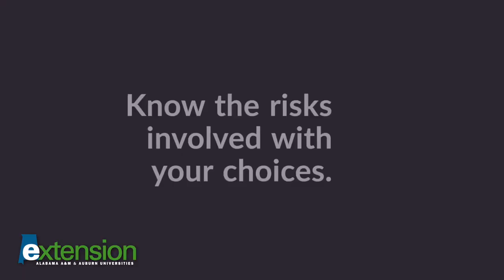Keys to Wise Decision Making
Getting through the day without making a decision is nearly impossible. As middle and high school students, making choices, in simple and difficult situations, is not always easy. There are many factors that influence the choices you make. Often, you may ask a number of questions regarding the decisions you make: What will my parents think? Would my friends agree? Is this a cool thing to do? Is this best for my future?

Yes, family, friends, the media, and your emotions can affect how you navigate decision-making. Despite the pressures you may feel, take time to think through the details of your decision before acting.

Below are steps found in the Who’s Making the Decision chapter of the Health Rocks!® manual.
Use these steps to help you avoid engaging in risky and unhealthy behaviors.

DECISION-MAKING STEPS
1. Identify the decision to be made.
2. Brainstorm possible options or choices.
3. Select the options that are the best.
4. List the positives and negatives of each selected option.
5. Think about short-term and long-term consequences.
6. Choose the best option.

Reference
National 4-H Council. Health Rocks!® Intermediate Level: Chapter 4A Who’s Making the Decision?